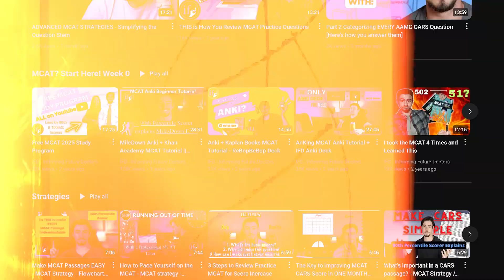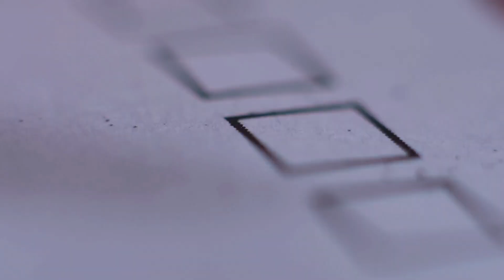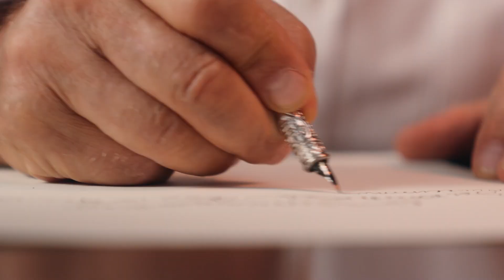The Fastest Way to Upgrade Your Med School App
In case you didn't know, I'm a 4th year medical student and have a hobby for making free MCAT resources on YouTube with my brother John:-) I scored in the 100th percentile on my own MCAT and made all the mistakes so that you don't have to!